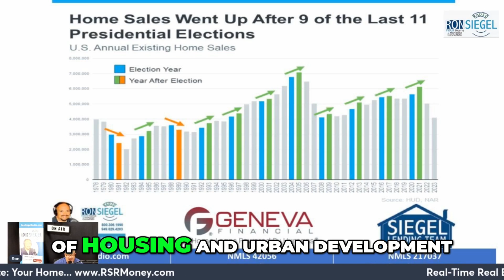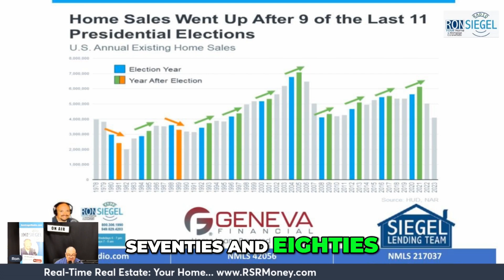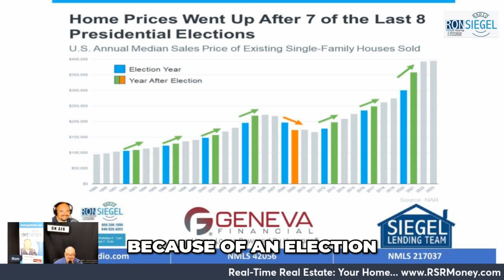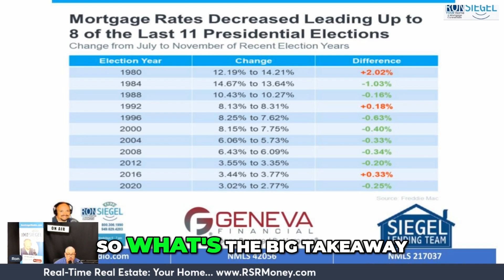How Presidential Elections Impact the Housing Market in 2024 RonSiegelRadio GenevaFinancial S...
How Presidential Elections Impact the Housing Market in 2024